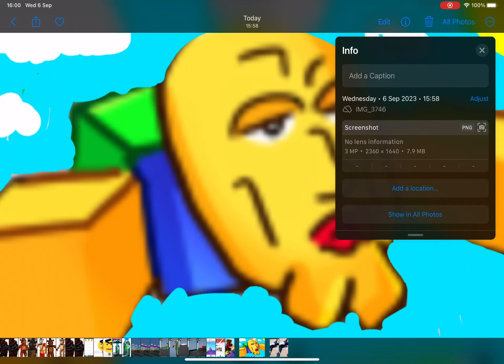What you think when you go on your bike for the first time